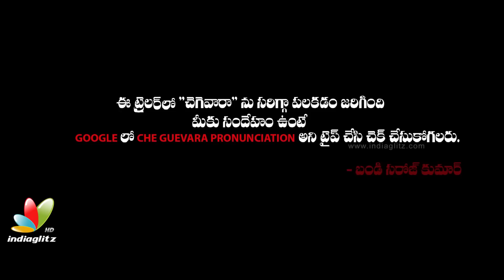Suryasthamayam Theatrical Trailer || Bandi Saroj Kumar || Indiaglitz Telugu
Suryasthamayam theatrical trailer. Suryasthamayam movie, written, directed and music composed by Bandi Saroj Kumar.